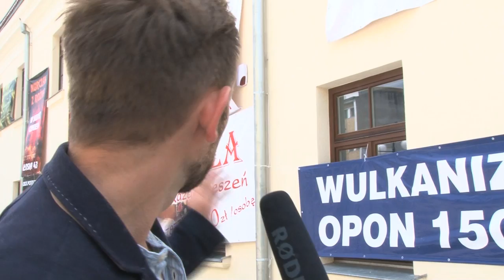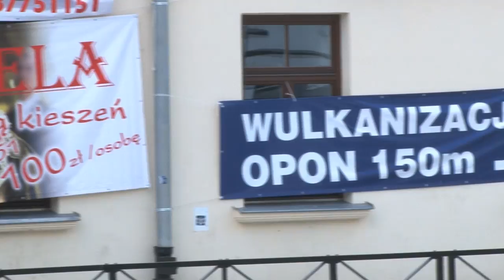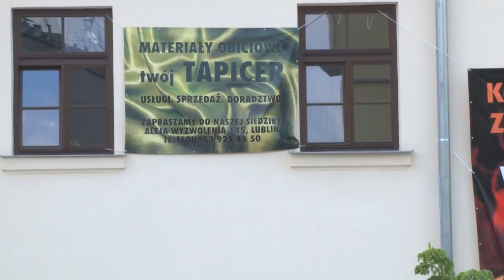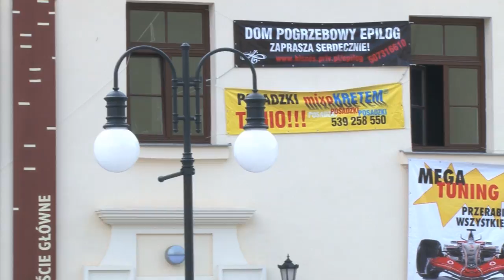Wywiad z Wojciechem Januszczykiem.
Wojciech Januszczyk jest autorem instalacji składającej się z banerów reklamowych, umieszczonych na budynku Centrum Kultury.

Materiał nagrany 5 czerwca 2014 r.
Reporterka: Magdalena Drwal
Zdjęcia: Krzysztof Czerwiński
Montaż: Krzysztof Czerwiński, Magdalena Drwal
- członkowie Studenckiego Koła Naukowego Planistów UMCS
Wykorzystano utwór Bit Drift zespołu Podington Bear.
Materiał wideo na licencji CC-BY-NC-SA.